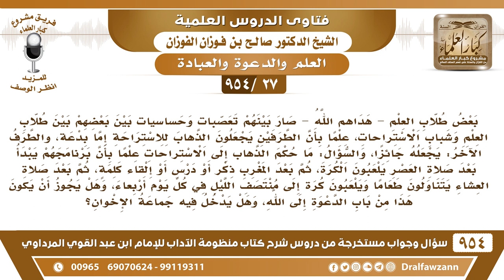[27 -954] بعض طلاب العلم صار بينهم تعصبات وحساسيات مع شباب الاستراحات.. - الشيخ صالح الفوزان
-[27 /954] السؤال: بعض طلاب العلم -هداهم الله- صار بينهم تعصبات وحساسيات بين بعضهم بين طلاب العلم وشباب الاستراحات، علمًا بأن الطرفين يجعلون الذهاب للاستراحة إما بدعة، الطرف الآخر: يجعله جائزًا، والسؤال: ما حُكم الذِّهاب إلى الاستراحات علمًا بأن برنامجهم يبدأ بعد صلاة العصر يلعبون الكرة، ثم بعد المغرب ذِكر أو درس أو إلقاء كلمة، ثم بعد صلاة العشاء يتناولون طعامًا ويلعبون كرةً إلى منتصف الليل في كل يوم أربعاء، وهل يجوز أن يكون هذا من باب الدعوة إلى الله، وهل يدخل فيه جماعة الإخوان؟
الجواب: والله هذه مشاكل حدثَتْ في الاستراحات، وهذِهِ مِنْ المَشَاكِلْ، والشباب إذا كانوا يُريدون الخير المساجد مفتوحة يجون يُصلون ويحضرون الدروس، ويستفيدون، أما هذه الخروجات، وهذه الاستراحات التجمعات أنا لا أنصح، ولو سموها دعوة، ولو سموها طلب علم، أنا لا أنصح بالذهاب إليها، لأنها لا تخلو من مقاصد ومن أشياء، ومن أن يندِسْ فيها من يستغلها للتشويش على الشباب، فأنا لا أنصح الشباب بالذَّهاب إلى هذه التجمعات أنصحهم بالمجيء إلى المساجد إلى بيوت الله ۵، واستماع الدروس وحضور الصلوات مع المسلمين، وإذا خرجوا يذهبون إلى بيوتهم وعند والديهم وعند أهلهم، هذا هو الذي أنصح به، والوقت الآن وقت فتن مروعة، فعلى الشَّباب وعلى أهلهم أن يتحفَّظوا غاية التحفُّظ من هذه التجمعات، هذا الذي أنصح به.
للاشتراك في قناة الشيخ صالح الفوزان
سؤال وجواب من شرح منظومة الآداب ( 945 ) مقطع

للاستفسار والإقتراحات والدعم
رئيس الفريق
لمشروع كبار العلماء